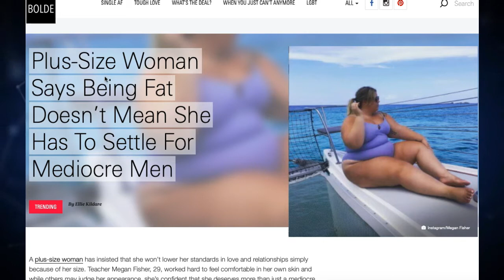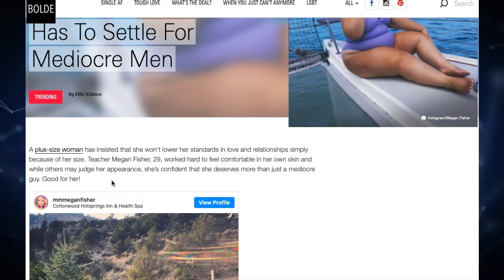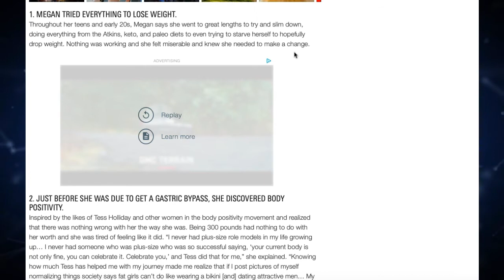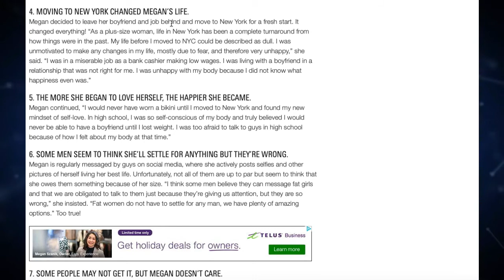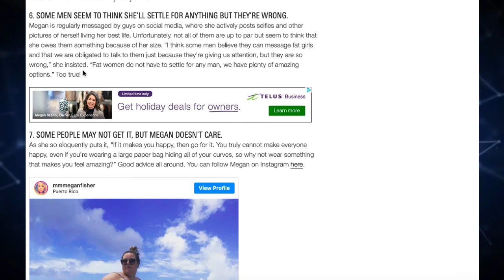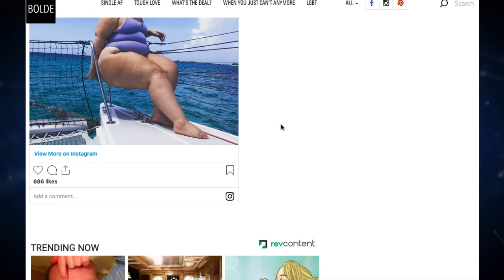SOCIETY IS LYING TO MORBIDLY OBESE WOMEN - Fat Acceptance Cringe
Here we have another article from a women's magazine telling a morbidly obese woman that she's perfect as she is and doesn't have to settle for a mediocre man.  No, she'll have to settle for much worse.